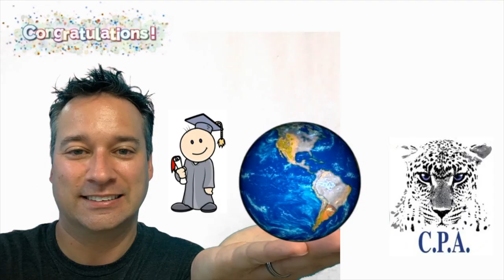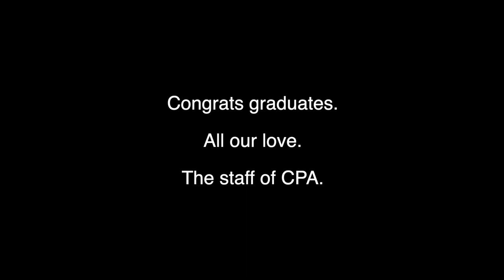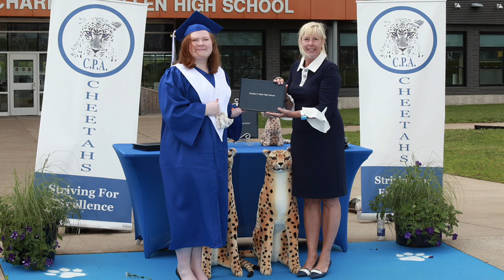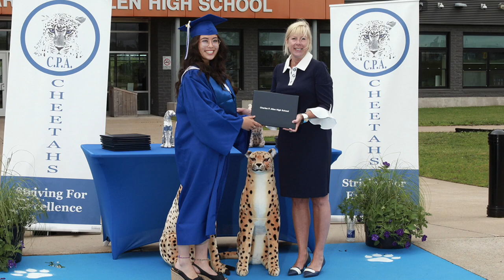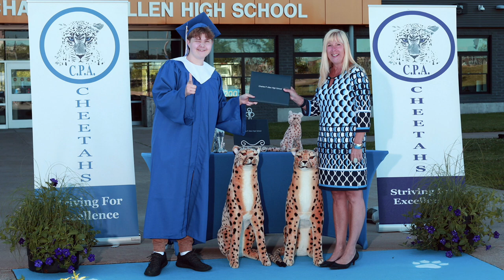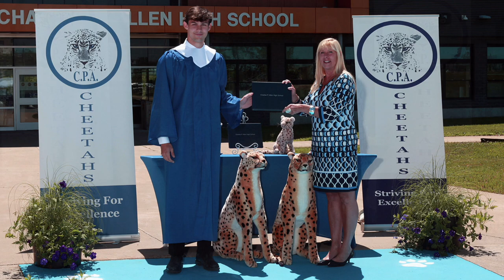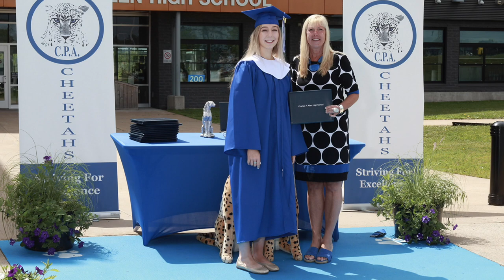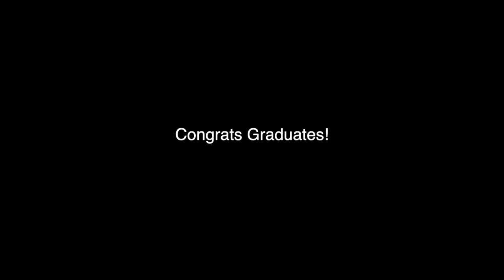CPA Grad Video 2021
Charles P Allen Graduation 2021